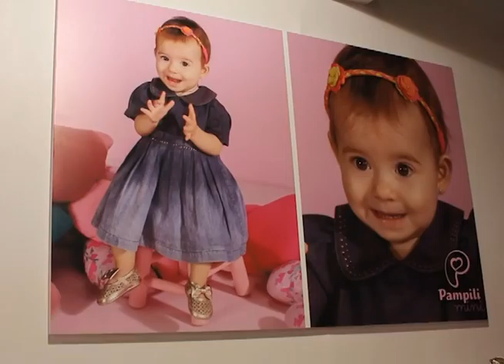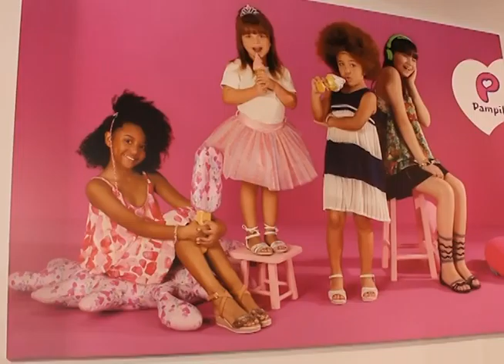SICC 2016 Janaina Passos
Assista a entrevista com Janaina Passos Marketing da Pampili na cobertura da 25ª edição do SICC Salão Internacional do Couro e do Calçado realizado pela Merkator dias 23, 24 e 25 de Maio de 2016 no Serra Park em Gramado.